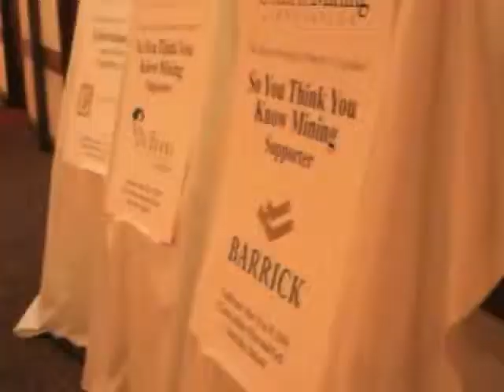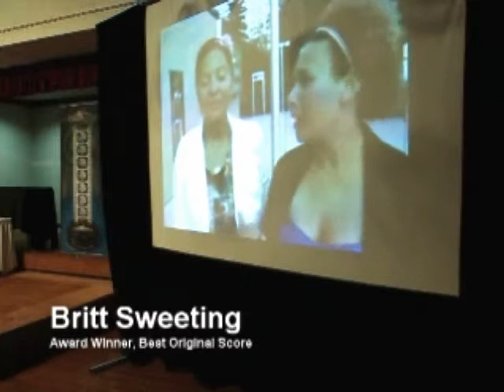2010 awards ceremony